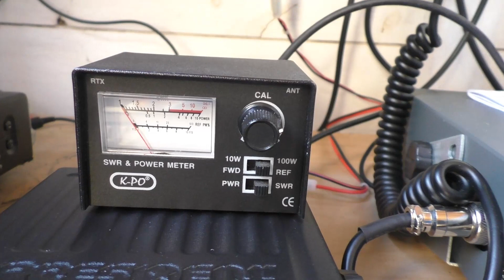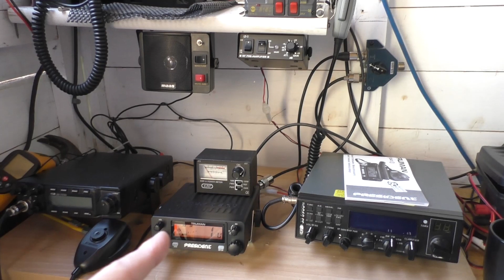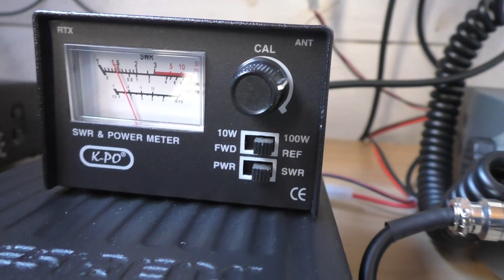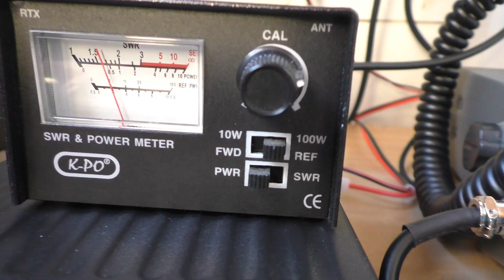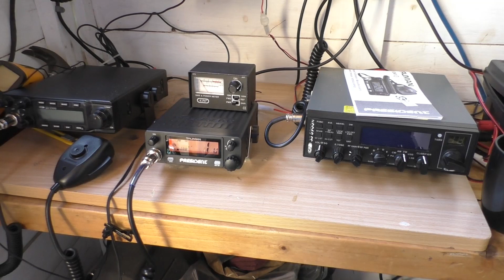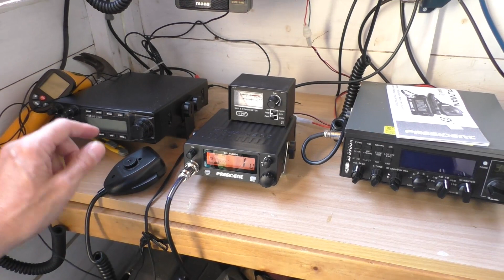ZETAGI B150R POWER AMPLIFIER- President Truman. Safety first.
Setting up the ZETAGI B150R POWER AMPLIFIER with a President Truman AM / FM CB radio. Always check your SWR before you add more power.